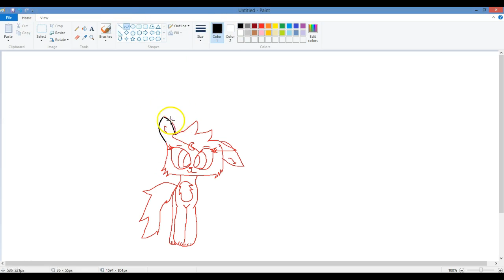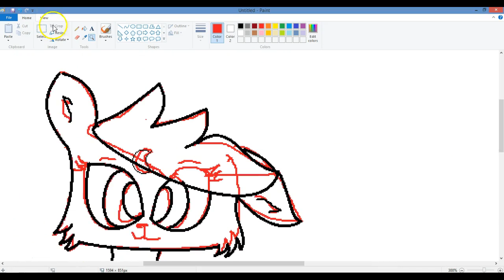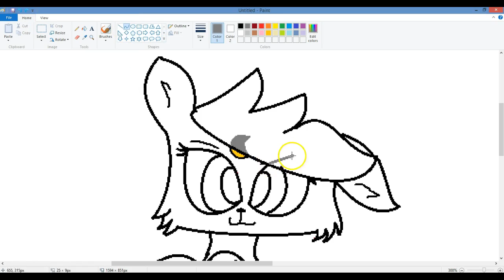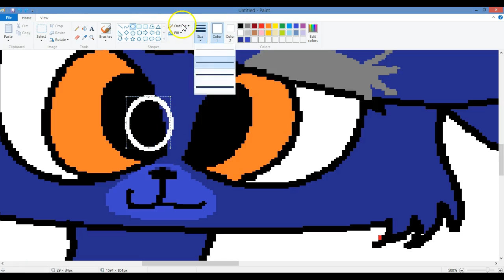Moonside Speedpaint ||Warriors OC